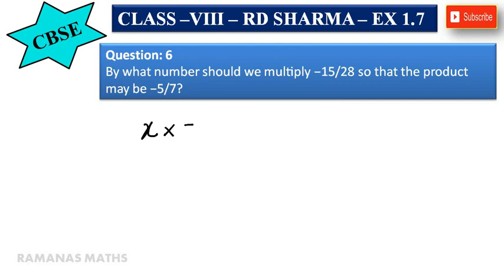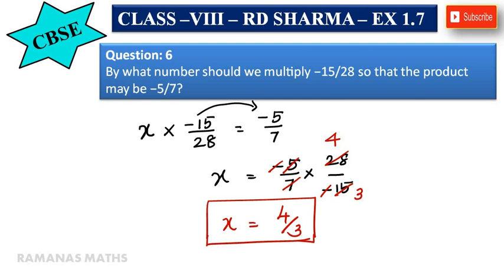CBSE - CLASS 8 - EX 1.7 - SUM 6